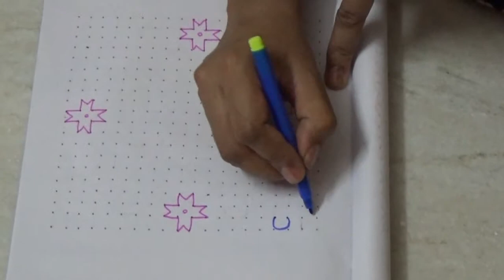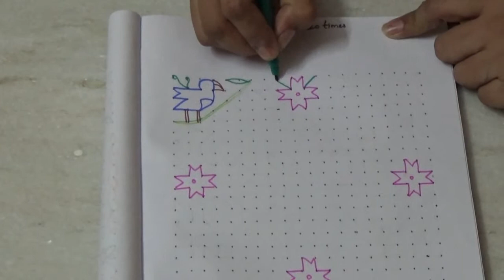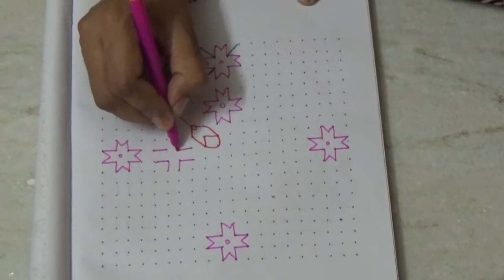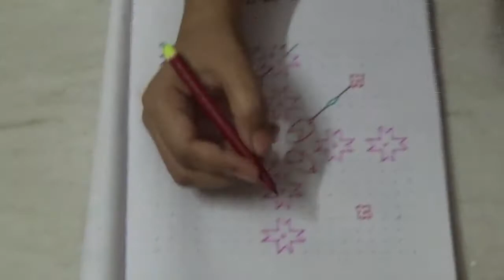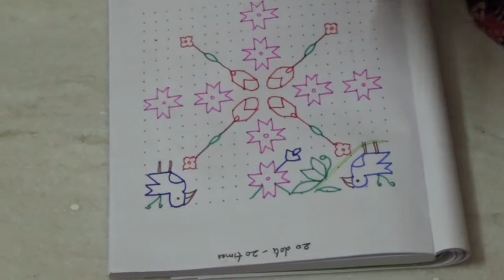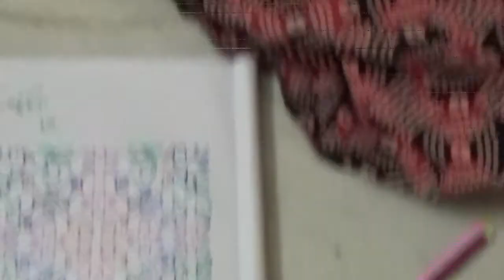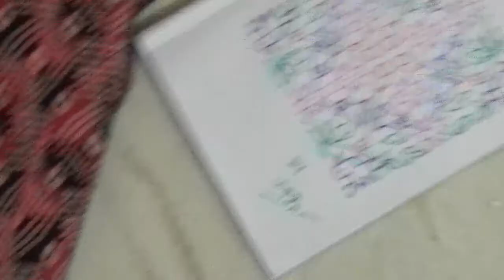Muthyala Muggulu - Beautiful Rangoli - 20dots - 20 times